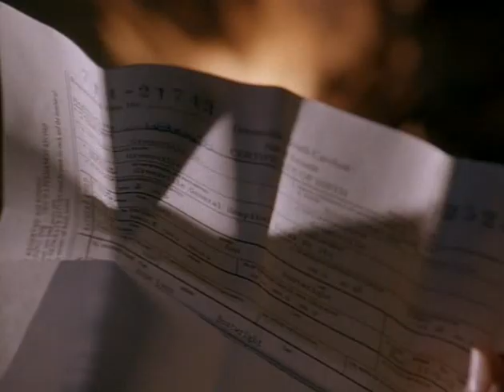Bastard Out of Carolina